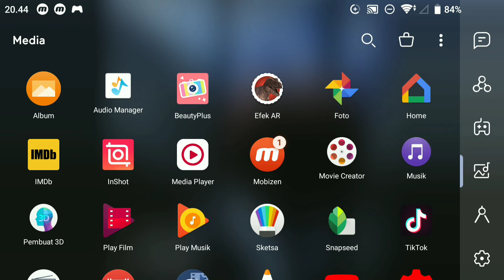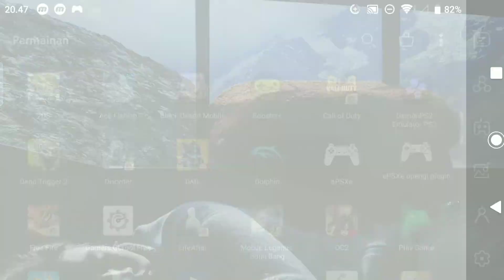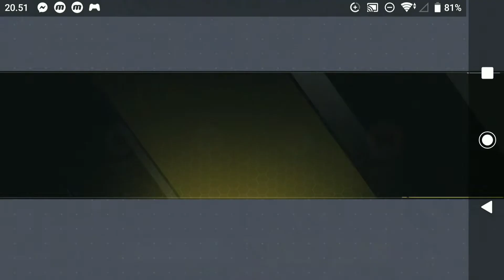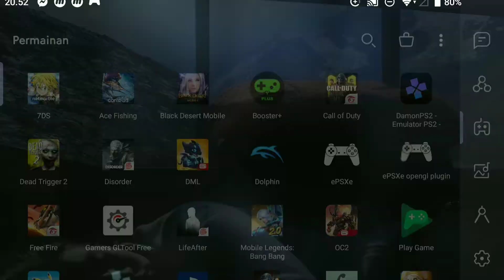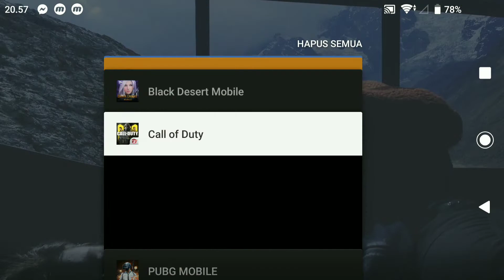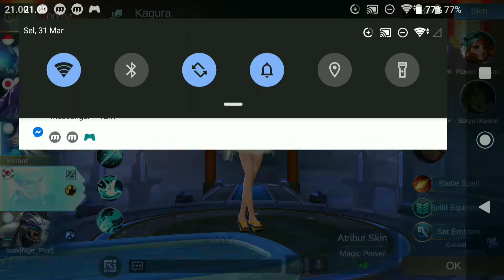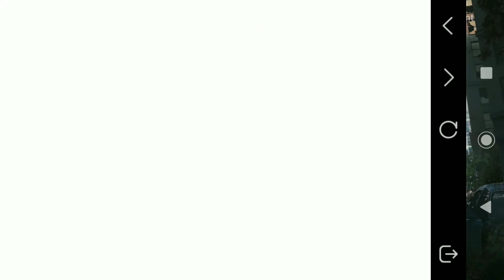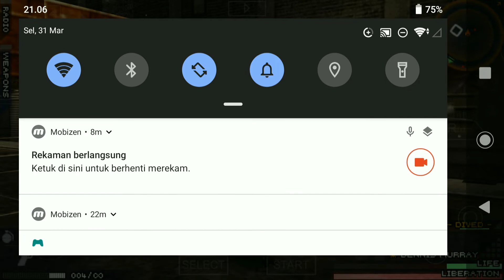Gaming Perfomance on Sony Xperia XZ Premium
bagi kalian yang lagi cari hape murah tapi lumayan performa nya buat gaming, mungkin video ini bisa jadi referensi

maap kalo ngomong nya ga jelas 😬